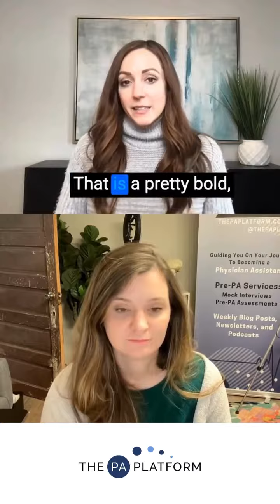Planning your PA journey? Learn how to avoid a common mistake many pre-PA students make regarding st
Planning your PA journey? Learn how to avoid a common mistake many pre-PA students make regarding student loan debt. Get valuable insights from Kristin @strivewithkristin in this enlightening discussion! Make sure you are following Krisitin at @strivewithkristin for more PA money tips!